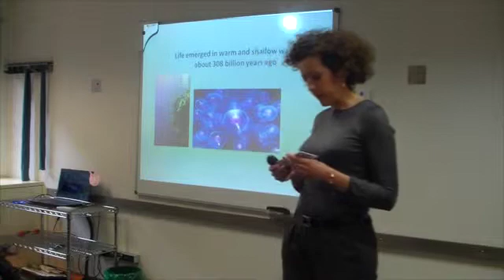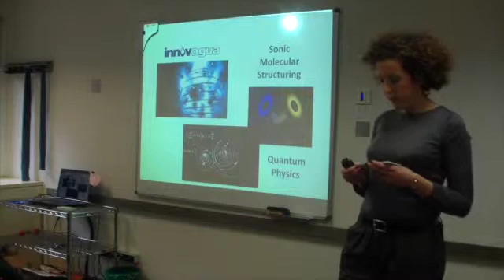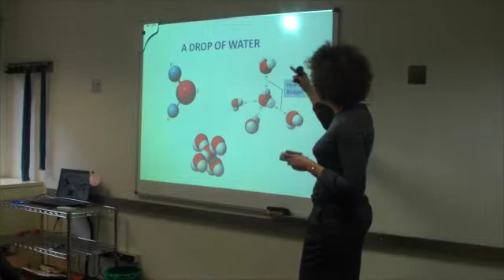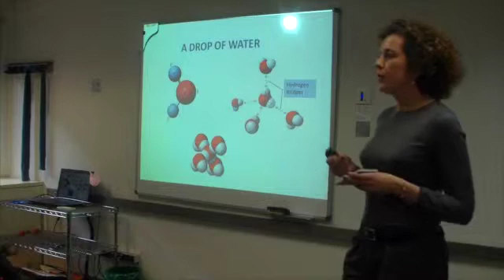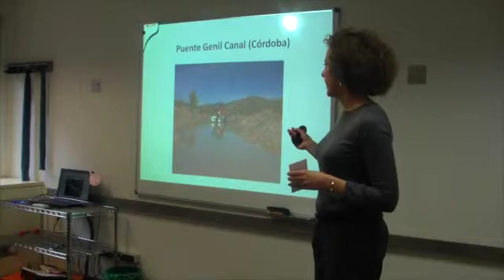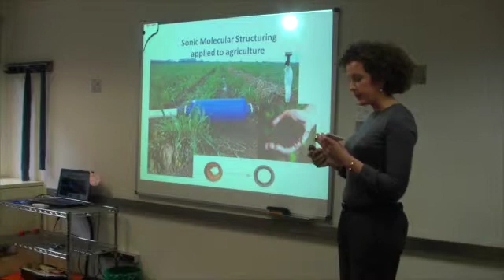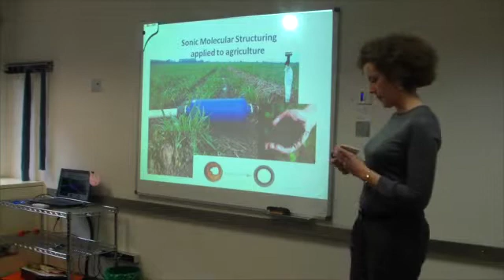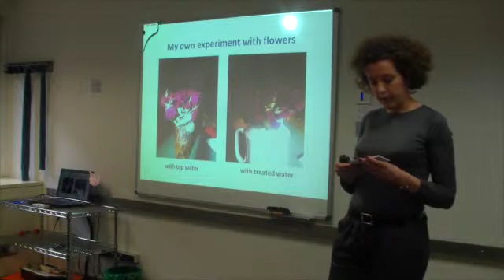Water and Quantum Physics: The Perfect Couple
IH Madrid Certificate in Advanced Communication Skills: Public Presentations